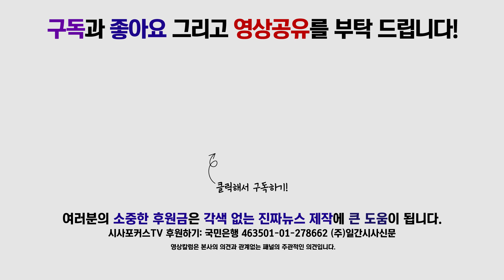박시원 "이념편향 찌든 교육자들의 잘못된 교육현장의 모습"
10월 30일 국회 정론관에서 우리공화당 박시원 대변인이 논평하고 있다.